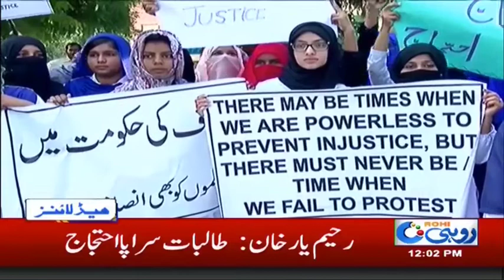News Headlines | 12:00 PM | 13 Oct 2018 | Rohi